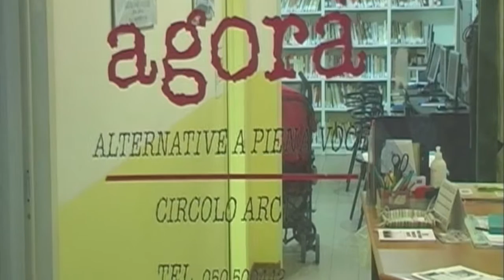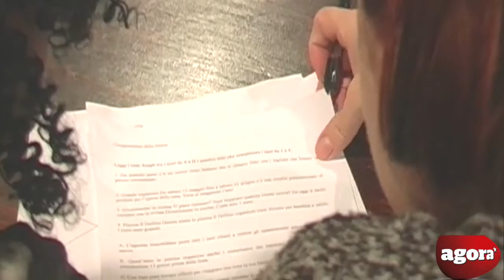Corsi Agorà 2016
Video promozionale riguardante i corsi previsti nel 2016 dal Circolo Agorà di Pisa